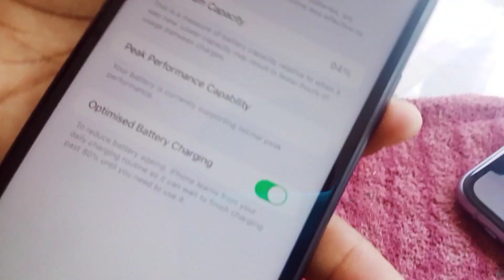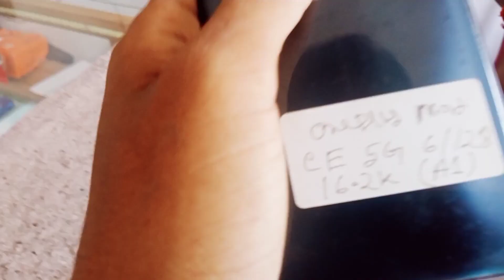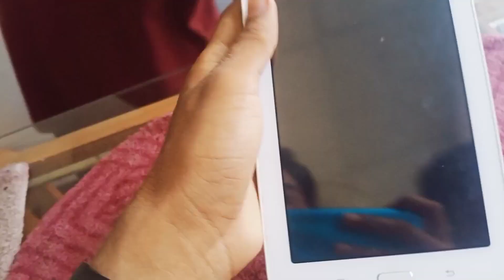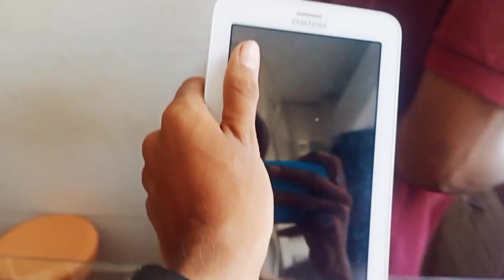second hand mobile nalbari||মাত্ৰ ১০০০ৰ পৰা পাৱ mobile🔥||emi available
second hand mobile nalbari
second hand mobile low budget
second hand dslr low price
second hand mobile low price
iPhone second hand
guwahati second hand mobile
jintu assam
Assamese vlog